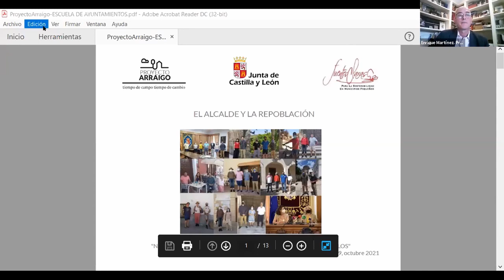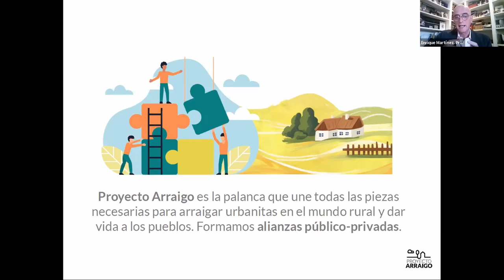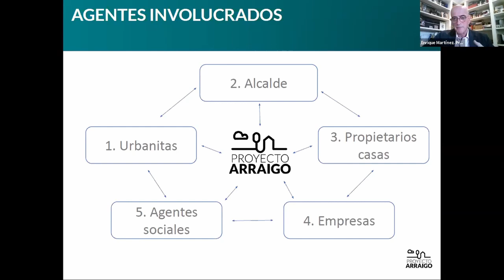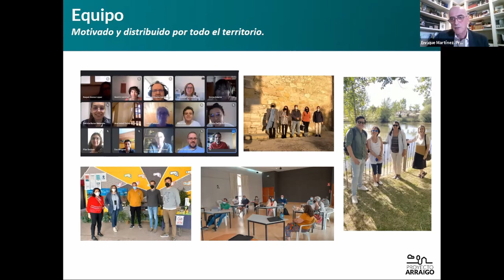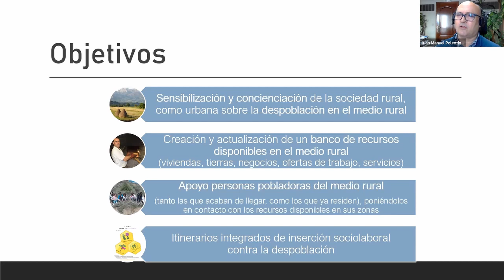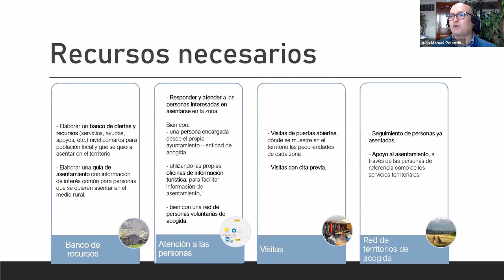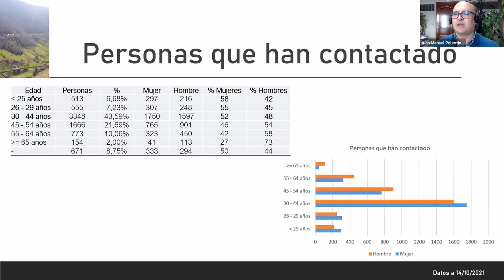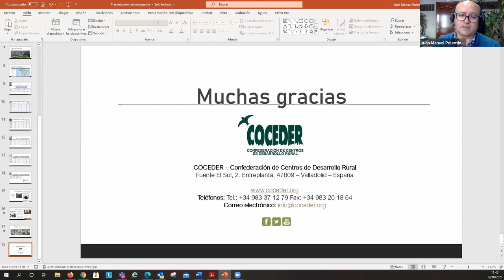Nuevas fórmulas para atraer población a nuestros pueblos.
Organizada por la Consejería de Fomento y Medio Ambiente.